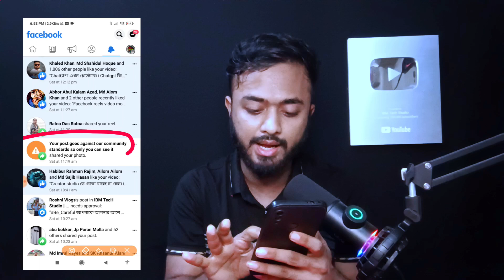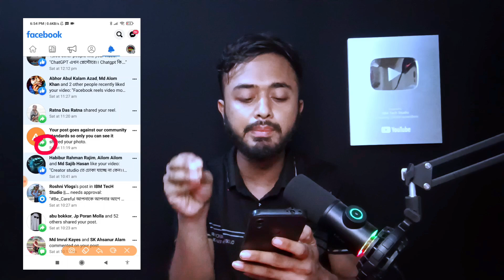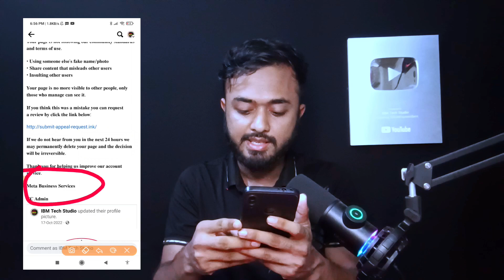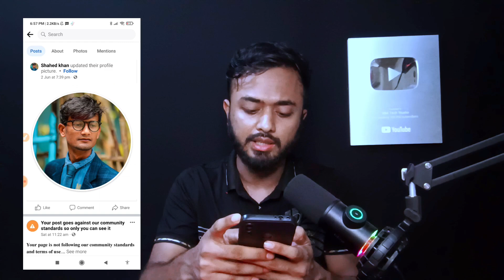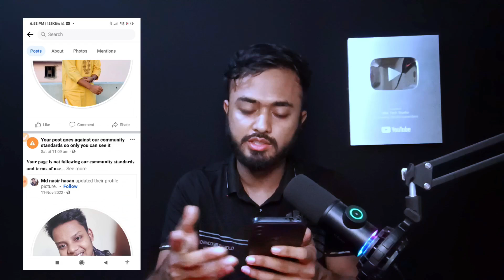Facebook Community গাইডলাইন থেকে সাবধান।।Community standards।।যে ভুলগুলো কখনো করবেন না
Facebook Community standards।।Monetization restricted।। In stream ads।। ads on reels

Facebook Community Standards।।Community Standards।।Monetization Restricted

Community Standards

Our Community Standards apply to everyone all around the world, and to all types of content.

Each section of our Community Standards starts with a "policy rationale" that sets out the aims of the policy followed by specific policy lines that outline:

 Content that's not allowed; and

 Content that requires additional information or context to enforce on, content that is allowed with a warning screen or content that is allowed but can only be viewed by adults aged 18 and older.

VIOLENCE AND CRIMINAL BEHAVIOUR

Violence and incitementDangerous individuals and organisationsCoordinating harm and promoting crimeRestricted goods and servicesFraud and deception

Safety

Suicide and self-injuryChild sexual exploitation, abuse and nudityAdult sexual exploitationBullying and harassmentHuman exploitationPrivacy violations

Objectionable content

Hate speechViolent and graphic contentAdult nudity and sexual activitySexual solicitation

Integrity and authenticity

Account integrity and authentic identitySpamCybersecurityInauthentic behaviourMisinformationMemorialisation

Respecting intellectual property

Intellectual property